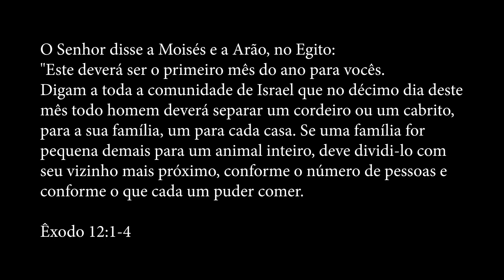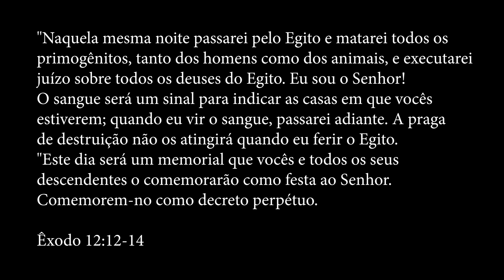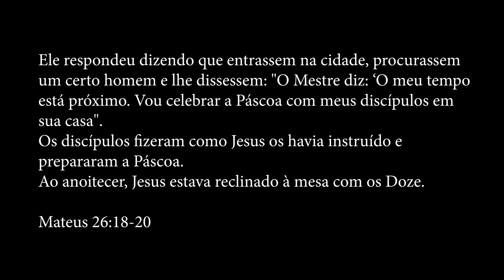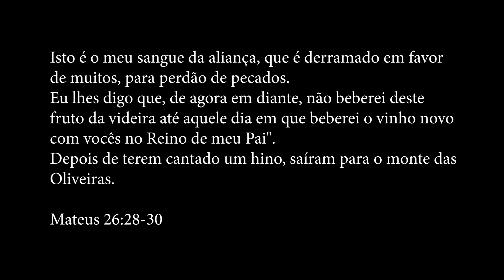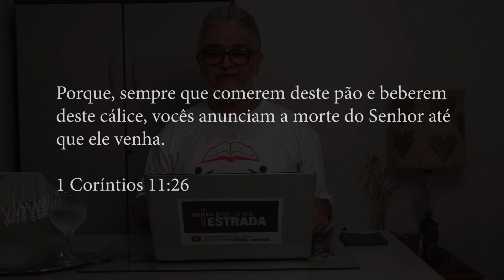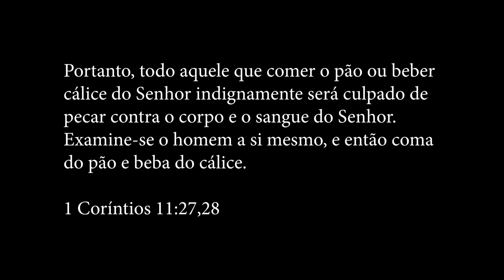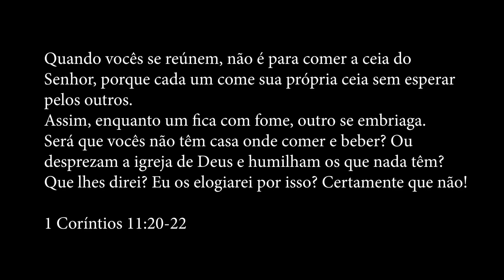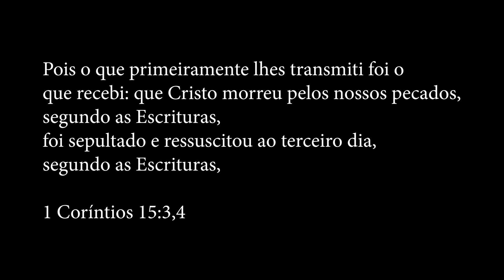PÁSCOA - do surgimento aos nossos dias